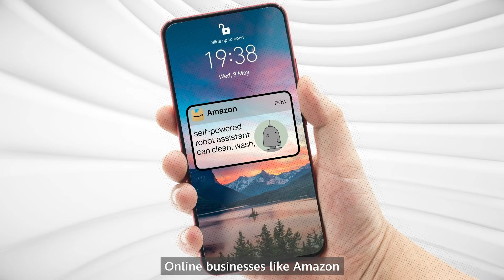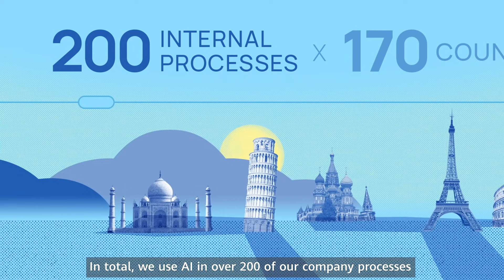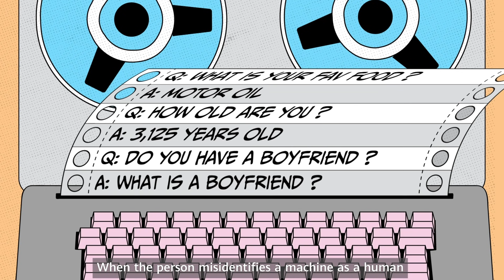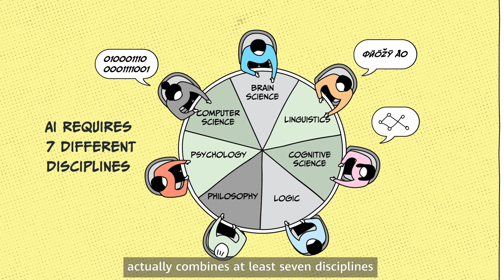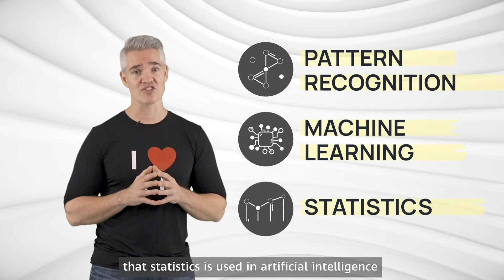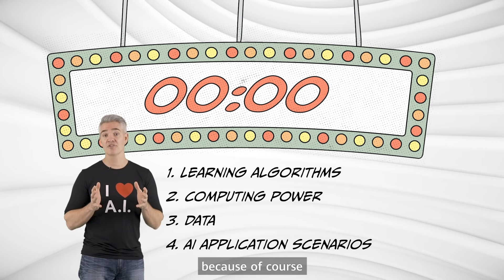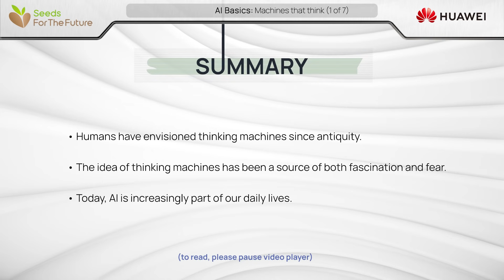"Machines that think" AI Basics Part 1-Huawei Seeds For The Future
"Machines that think"
In this course you will learn what Artificial Intelligence (AI) is, explore use cases and applications of AI, understand AI concepts and terms like machine learning, deep learning and neural networks.